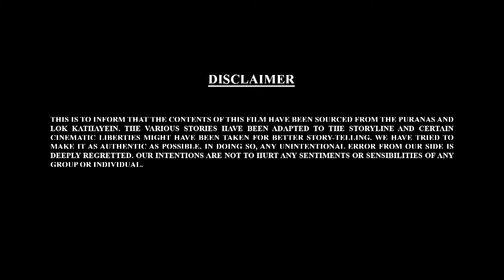பால் கணேஷ் கி கஹானியாவைப் பார்ப்போம் – Part - 81 | Tamil Kahaniya | Tamil Moral Stories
Every WEEK there is something new coming up for you. @Bal Ganesh Tamil ​